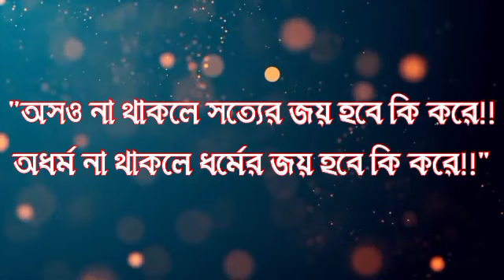MOHISASUR BANDANA Ft. Soumik Ganguly.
Vfx & Edited by. Soumik Ganguly.